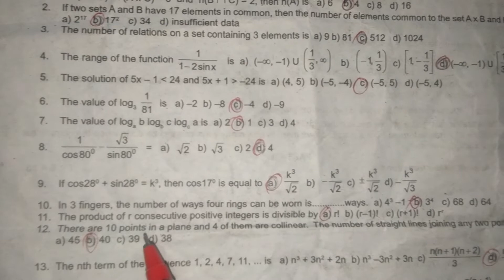PLUS ONE REVISION TEST MATHS 11.4.22 QUESTION AND ANSWER